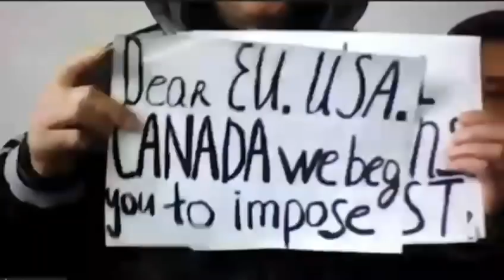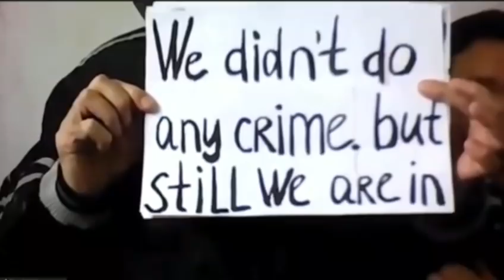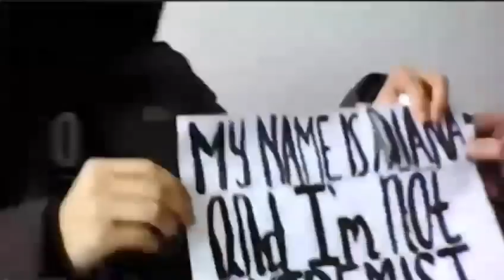БЛАГОДАРНОСТЬ И ПРИЗЫВ К САНКЦИЯМ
В Алматы подходит к концу политически мотивированный суд в отношении 13 гражданских активистов. Во время прений 7 октября 2021 года, политические заключенные Диана Баймагамбетова, Ноян Рахимжанова, Кайрат Клышев, Асхат Жексебаев и Абай Бегимбетов обратились к международному сообществу.

Политические заключенные напомнили о резолюции Европарламента по ситуации с правами человека в Казахстане от 11 февраля 2021 года, в которой евродепутаты призвали ввести персональные санкции в отношении нарушителей прав человека в Казахстане.

Политические заключенные поблагодарили международные организации за внимание, уделяемое проблемам с правами человека в Казахстане. Активисты напомнили, что они находятся в заключении свыше одного года за то, что они помогали построить дом для семьи убитого блогера и правозащитного активиста Дулата Агадила.

Политические заключенные выразили свой мирный протест к их незаконному преследованию, и обратились к European Union in Kazakhstan U.S. Embassy in Kazakhstan / Посольство США в Казахстане U.S. Consulate Almaty Embassy of Canada to Kazakhstan, Kyrgyz Republic and Tajikistan с призывом ввести персональные санкции в отношении властей Казахстана за нарушения прав человека.

Политические заключенные требуют от властей Казахстана прекратить их незаконное преследование, так как они не совершили преступления, а этот суд показывает, что оснований для их преследования нет. Доказательств нет, но при этом власти незаконно держат их заключении больше года. Они подчеркнули, что они мирные люди, а не экстремисты. Даже будучи уже политическими заключенными, Диана, Ноян, Асхат, Абай и Кайрат требуют освободить политических заключенных.